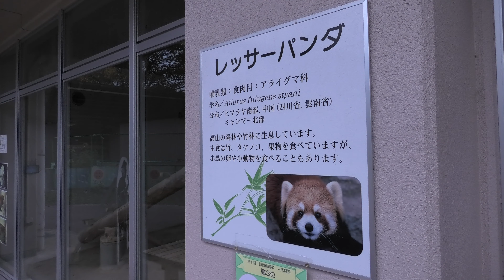レッサーパンダ の『キャラ』と『光』 (福知山市動物園) 2019年11月24日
レッサーパンダ (福知山市動物園)

『キャラ』　♂　2013年7月10日生まれ
『光（みつ）』　♂　2016年6月22日

英名：Lesser panda
学名：Ailurus fulgens

■ 撮影場所
福知山市動物園 (京都府)
Fukuchiyama City Zoo